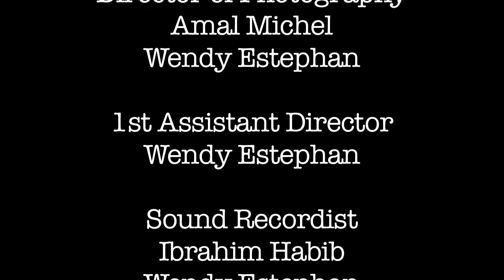Woodville Film Project- Ginger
Ginger- written by Suzan Doumit
This was shot and edited over the past two weeks.

Cast

Ginger
Suzan Doumit

Hope
Amal Michel

Bullies
Kenny Galvan
Ibrahim Habib

Amal Michel
Wendy Estephan

1st Assistant Director
Wendy Estephan

Sound Recordist
Ibrahim Habib
Wendy Estephan

Associate Producer
Mary Zheng

Associate Producer
Craig Anderson